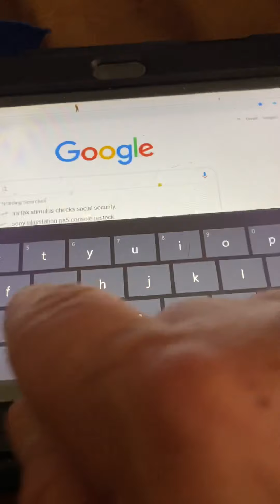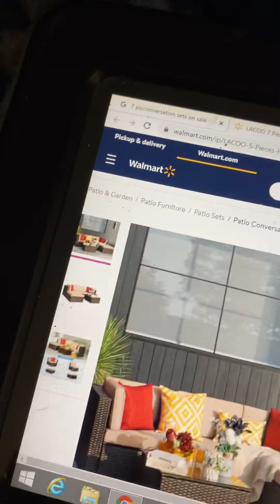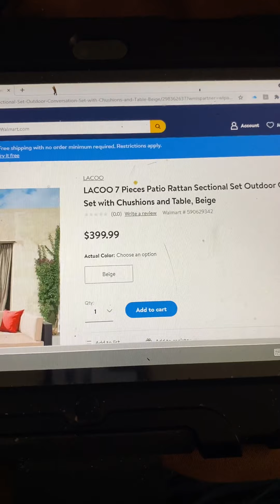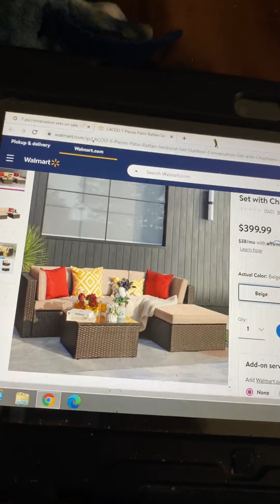Walmart Bait and Switch Day 3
Day 3 still can not make purchase of product at shown price . It switches when you choose the color, only 1 option . Then it switches to a complete different item at a different price . Deceptive Bait n Switch . Good thing I looked .